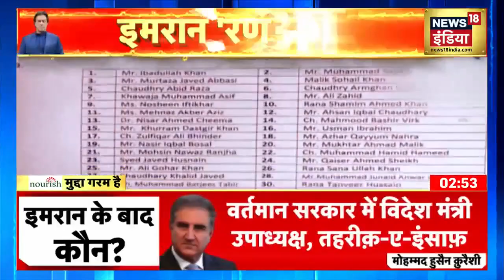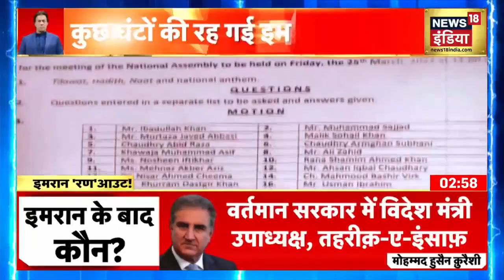Imran Khan News: इमरान खान की मुश्किल बढ़ी, सहयोगी पार्टी के नेता PPP से मिले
Imran Khan News: अपनी सरकार बचाने के लिए जद्दोजहद कर रहे पाकिस्तान के प्रधानमंत्री इमरान खान (Pakistan PM Imran Khan)  27 मार्च को इस्लामाबाद में अपनी जनसभा के दौरान इस्तीफे का ऐलान कर सकते हैं. सूत्रों के मुताबिक 28 मार्च को फॉरेन फंडिंग केस (PTI Foreign Funding Case) में इमरान खान की गिरफ्तारी हो सकती है.